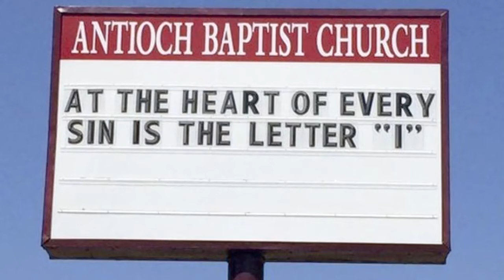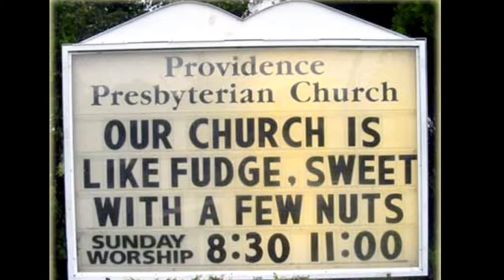CHURCH SIGNS by Old Chainsawbob--video #727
FUNNY SIGNS IN FRONT OF CHURCHS